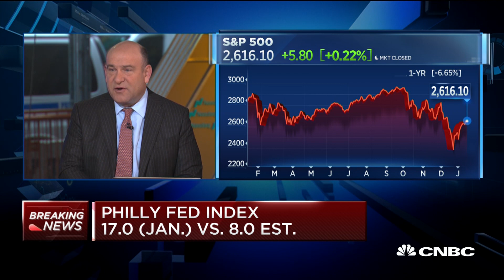US economy isn't the only one slowing down: Global economist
Jay Bryson, a managing director and global economist at Wells Fargo Securities, joins CNBC's "Squawk Box" to discuss the global economic slowdown that so many investors are paying attention to.